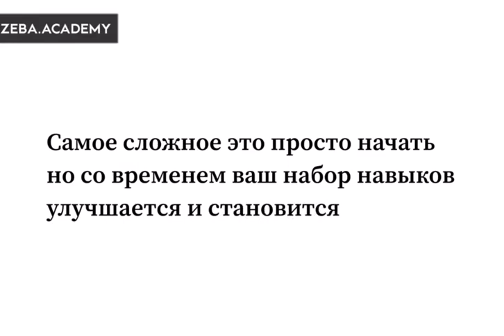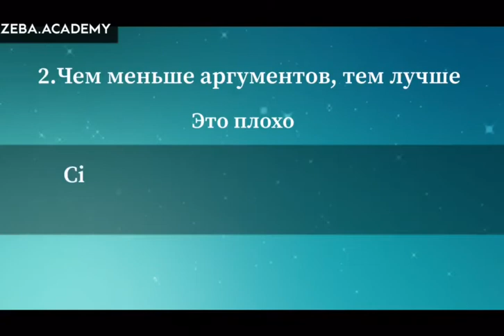Как написать Чистый и Качественный Код?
Давайте узнаем, как написать код высокого качества в этом видео!